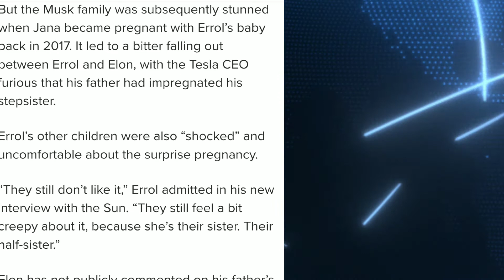DID YOU ALREADY KNOW ELON MUSK DAD ERROL MUSK IS A MORE RICH MORE POWERFUL WOODY ALLEN ?!